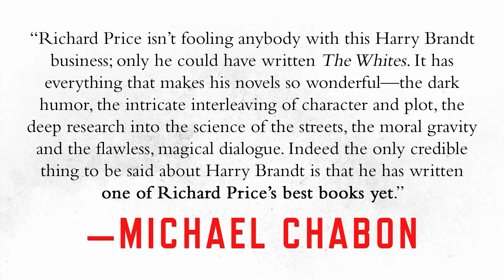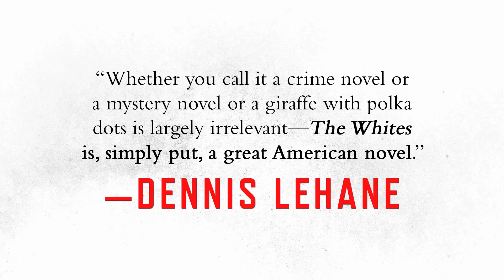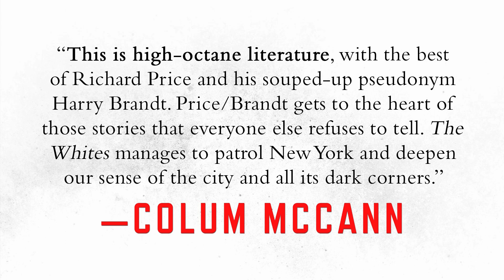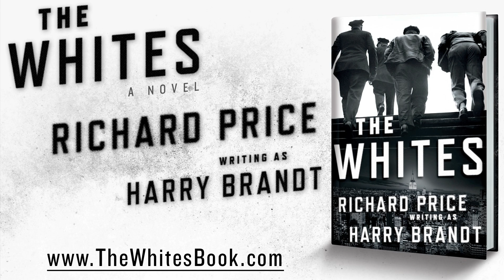What is "A White?" Richard Price Discusses the Title of his New Book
The electrifying debut of a new master of American crime fiction, Harry Brandt—the pen name of novelist Richard Price

Back in the run-and-gun days of the mid-90s, when Billy Graves worked in the South Bronx as part of an anti-crime unit known as the Wild Geese, he made headlines by accidentally shooting a 10-year-old boy while stopping an angel-dusted berserker in the street. Branded as a cowboy by his higher-ups, for the next eighteen years Billy endured one dead-end posting after another. Now in his early forties, he has somehow survived and become a sergeant in Manhattan Night Watch, a small team of detectives charged with responding to all night-time felonies from Wall Street to Harlem.

Night Watch usually acts a set-up crew for the day shift, but when Billy is called to a 4:00 a.m. fatal slashing of a man in Penn Station, his investigation of the crime moves beyond the usual handoff. And when he discovers that the victim was once a suspect in the unsolved murder of a 12-year-old boy—a brutal case with connections to the former members of the Wild Geese—the bad old days are back in Billy's life with a vengeance, tearing apart enduring friendships forged in the urban trenches and even threatening the safety of his family.

Richard Price, one of America’s most gifted novelists, has always written brilliantly about cops, criminals, and New York City. Now, writing as Harry Brandt, he is poised to win a huge following among all those who hunger for first-rate crime fiction.

Richard Price is the author of eight previous novels—including The Wanderers, Clockers, Freedomland, and Lush Life—all of which have won universal praise for their vividly etched portrayals of urban America. He also wrote several episodes of The Wire, the acclaimed HBO series. The Whites is the first novel he’s written under the pen name Harry Brandt. He lives in Manhattan with his wife, the novelist Lorraine Adams.